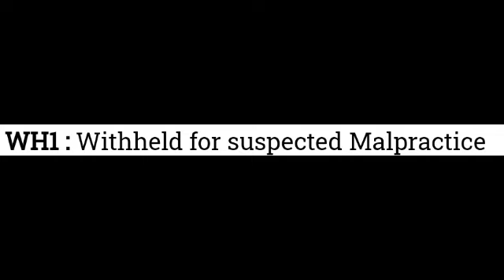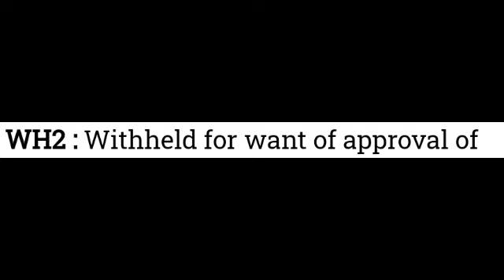Anna University Withheld Result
Anna University Withheld Result @TamilAriviyal